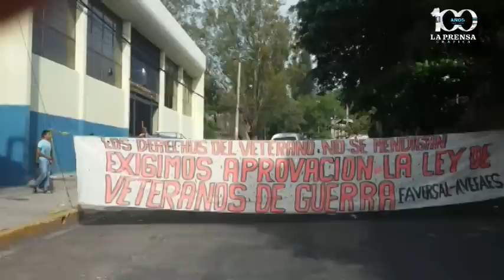Veteranos protestan frente a Procuraduría para la Defensa de los Derechos Humanos